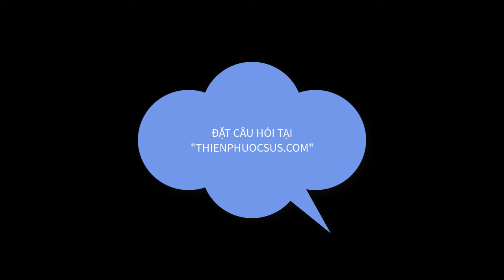ĐIỀU KHIỂN XE ROCK CLAWRER BẰNG SMARTPHONE ANDROID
CÁC BẠN CÓ GIẢI PHÁP THẾ NÀO
Thiên phước – Mình xin lấy một ví dụ mà ai cũng có thể hình dung ra. Chắc hẳn ai trong chúng ta cũng đều chơi đồ chơi điều khiển từ xa, đặc biệt nhà bạn có trẻ nhỏ, khi đó bạn thường chi trả tiền đồ chơi cho các cháu, đặc biệt là đối với các bé nam đồ chơi điều khiển từ xa không còn xa lạ trong thời đại 4.0 nữa.
- Trong khi chơi bạn có mong muốn cháu có đồ chơi như các bạn cùng trang lứa, để chúng có thể chơi đùa cùng với nhau?
- Bạn có muốn cháu nhà mình tránh xa smartphone? Hay các chương trình TV? Điều đó sẽ ảnh hưởng đến tâm lý, tính cách của các cháu.
Đặc biệt, trong khi chơi, có thể các cháu có thể làm vỡ hay hỏng đồ chơi, điều đó làm các cháu không còn hứng thú chơi nữa, dẫn đến bạn mất thêm khoản tiền để bạn đầu tư mua một đồ chơi mới tương tự cho các cháu và làm ảnh hưởng đến thời gian của bạn.
Bởi vậy, Thiên Phước tìm ra giải pháp để làm hài lòng và giải quyết cho bạn được vấn đề đó.

điều khiển từ xa, RC, remote control, sửa chữa điều khiển từ xa, rock clawler, rock, xe điều khiển từ xa.